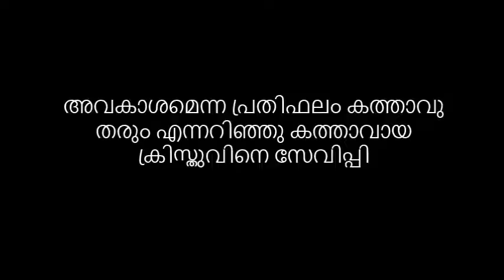Indian Style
Proclaiming the Good News of Lord Jesus Christ